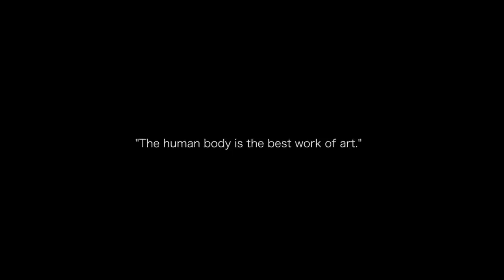DANCE + MOVE // Nude Body Art // Swara Dance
Over the years, I have suffered through body shaming and body image issues, and frankly I still do, to some level we all do.

Three years back, I started the process of confronting this issue, the process of accepting and owning my body in its original shape and form. For my Body Image thesis at school, I spent an entire year studying every aspect of my body by creating a similar, slightly different piece of art. At the end of the year I couldn't even look at it, I tore it apart, shredded it in to pieces, broke down and sobbed on the floor.

Last month I gathered the courage again to challenge myself and face my fears, be able to see my body's message through art. This is not about nudity, not about "showing off", it is a story of acceptance and freedom.

Choreography: Swarali Karulkar
Videography: Nico Rallo